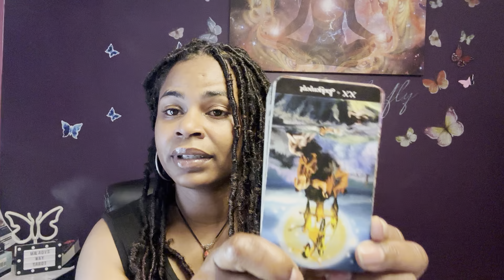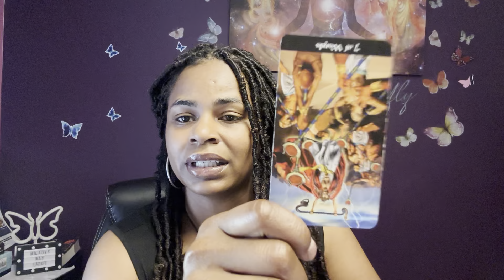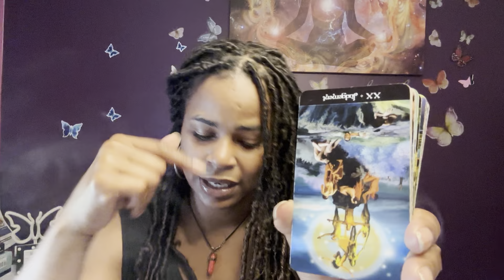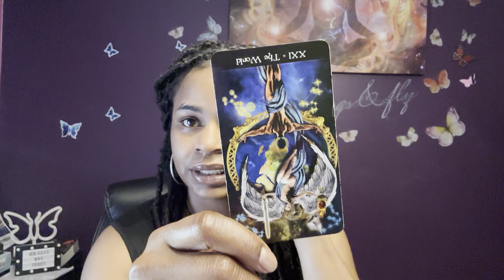🦋AQUARIUS ♒️ WEEKEND🤯EXPRESS💨They are about to sell everything. 5/12-16